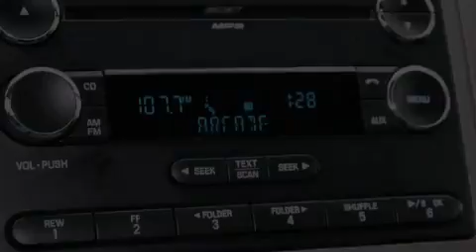Pre-Owned 2011 Ford F-250 Puyallup WA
Year : 2011

 Make : Ford

 Model : F-250

 Engine : 6.2L V8 OHV 16V

 Trans . : Automatic

 Exterior : Gray

 Miles : 22,352

 Interior : Gray

 Stock : 7330

 2001 N Meridian

 Preowned 2011 Ford F-250 Puyallup WA